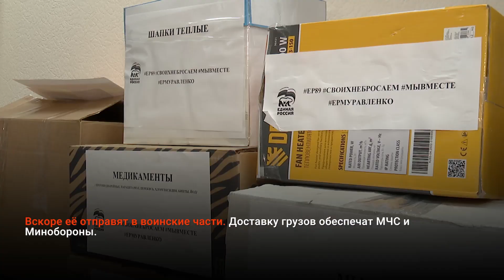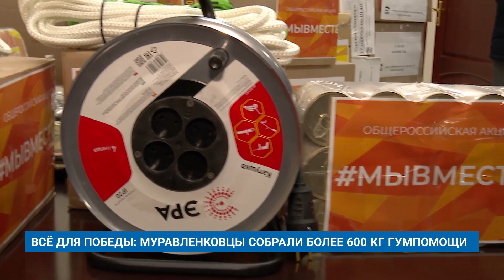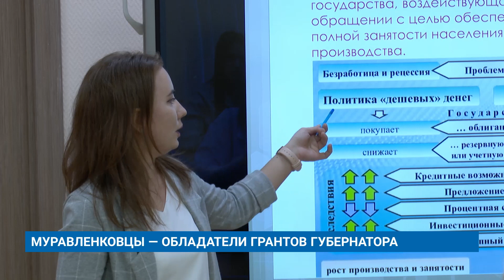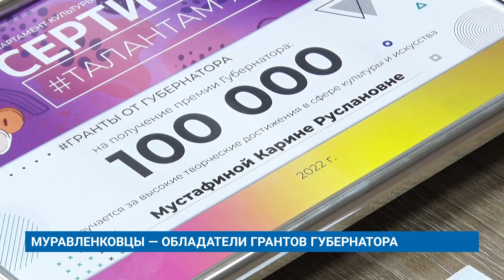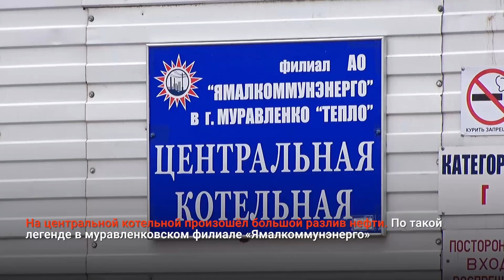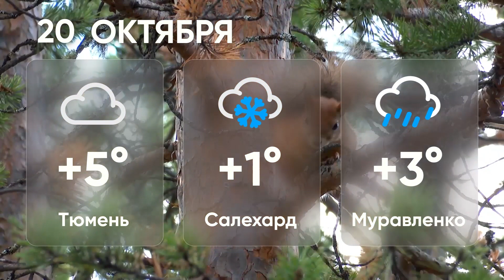"Новости Муравленко. Главное за день", 19 октября 2022 г.